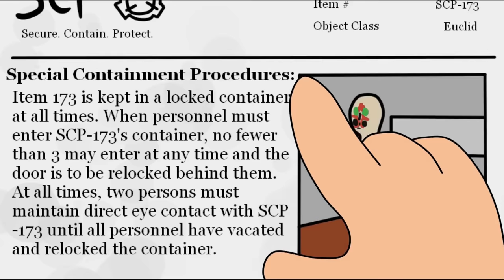SCP Falls (Full Theme Song)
Edit:
Well this one's been awhile coming
Yes I animated another SCP thing, this time it's an SCP themed Gravity Falls theme song- cause there's nothing stopping me from headcanoning that they take place in the same universe.
Edit: What the h*ck why is views
Edit: if we get 1000 likes I'll release pics of my fursuit
(note: I do not own a fursuit)

SCPs in this video!
Connor from Confinement but he's not an SCP

Also the 05 council